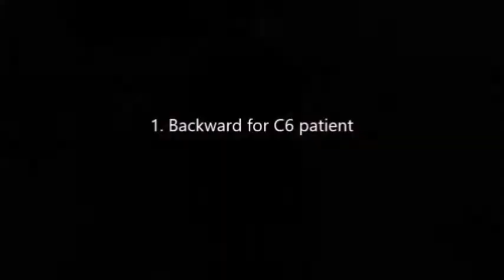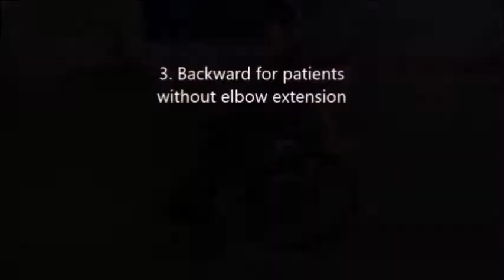輪椅使用技巧forward backward turning+wheelie